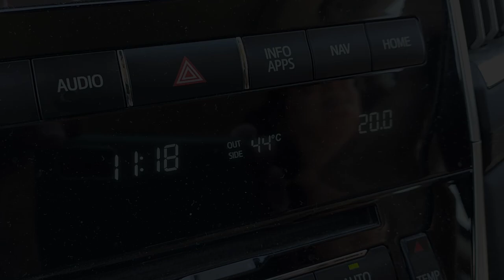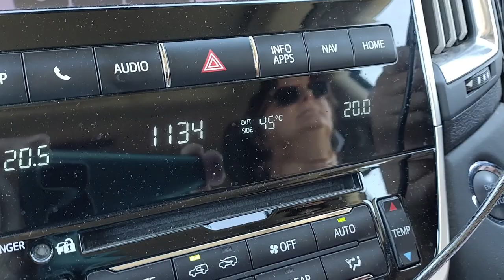Saapuminen Nullarboriin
[In Finnish] Sana Nullarbor on latinaa ja tarkoittaa "nolla puuta". Tällä videolla saavumme Nullarborin autiomaahan tarkistaaksemme, osasivatko muinaiset latinalaiset laskea.